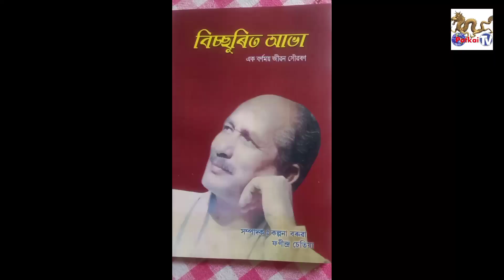13th Death Centenary of Chandra Arandhara by Chandra Arandhara Memorial Foundation